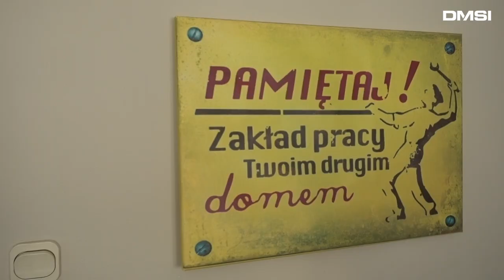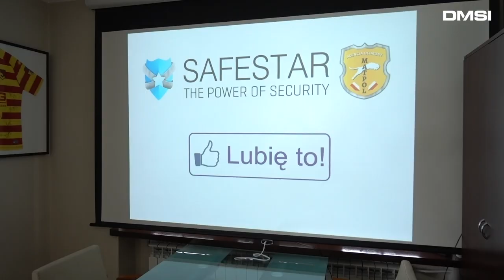MATPOL - Sylwetki Klientów Safestar | SAFESTAR.PL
Rozmowa z Jarosławem Matysem i Marcinem Matysem z MATPOL

Z przyjemnością prezentujemy odcinek SKS z firmą Matpol. Agencja Ochrony Mienia MATPOL to firma z bogatymi tradycjami i wieloletnim doświadczeniem. Obecnie stawiają na nowoczesne technologie Safestar. Pozdrawiamy serdecznie i gratulujemy sukcesów.